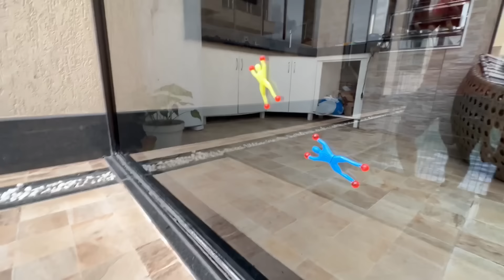FICAMOS PRESO NA PRISÃO POR 24 HORAS